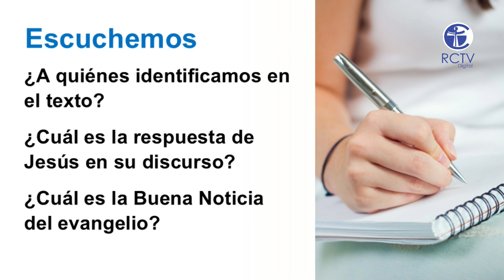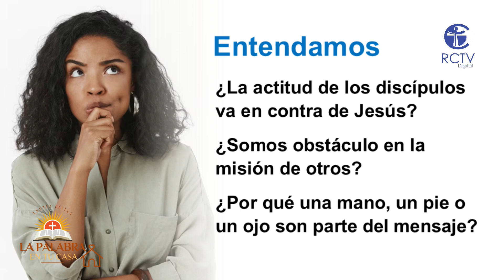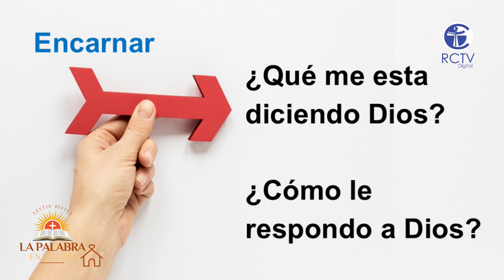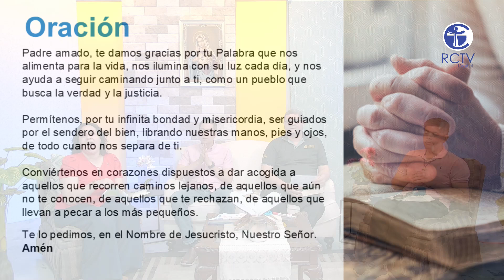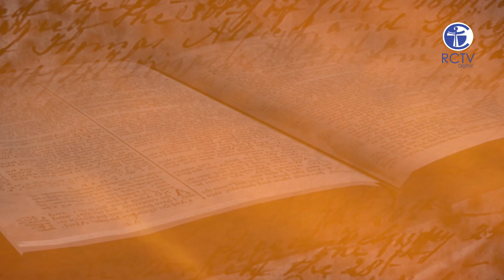LA PALABRA EN TU CASA - DOMINGO XXVI DEL TIEMPO ORDINARIO - JUEVES 26 DE SEPTIEMBRE 2024